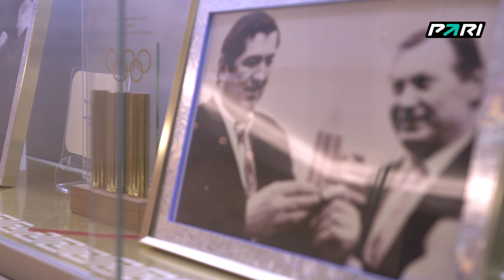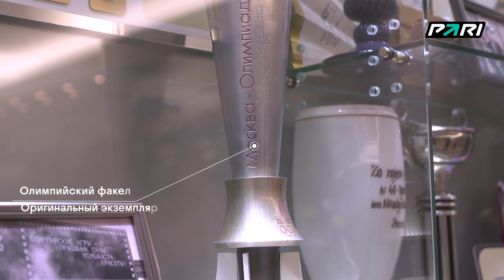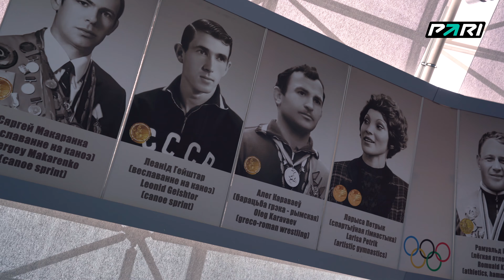«Го,Баскет!»: Россия - Беларусь. Завершение тревел-истории женской национальной сборной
«Го,Баскет!»: Россия - Беларусь

Заключительный эпизод тревел-истории по маршруту Москва-Минск-Москва: отправляемся на экскурсию в музей НОК Республики Беларусь, а женская сборная завершает выступление в Кубке Дружбы на мажорной ноте.

Благодарим Белорусскую федерацию баскетбола и лично генерального секретаря-исполнительного директора БФБ Анастасию Маринину за помощь в организации съемок.